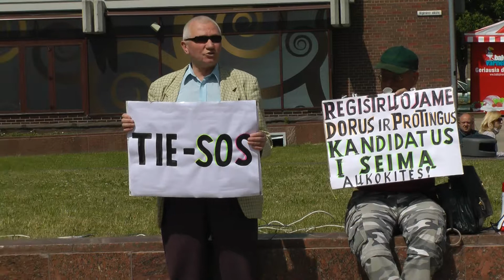Mitingas Klaipėdoje 2012.06.09 III dalis